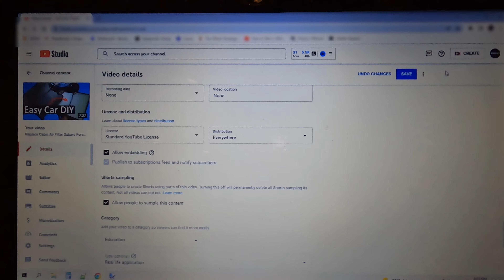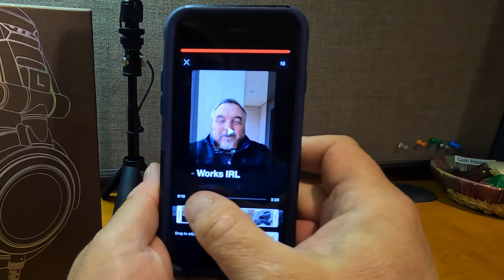Create Shorts from Your YouTube Videos on Your iPhone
Easy Way to Grow Your YouTube Channel by Adding Shorts Made from Your Existing Videos on your Phone

If the Create Shorts button is not showing on your phone, then be sure to watch this video for the simply setting that adds that to the YouTube app.

I'd seen a YouTube Creators channel video stating creators should be able to create videos from our long-form, wide-format YouTube videos. However, I wasn't seeing the "Create Shorts" button they described. I looked through my existing YouTube videos to see how I could make shorts videos from them when I observed a setting I'd not checked when I originally uploaded my videos. Check-out my video to see the setting necessary to allow sampling segments of your existing YouTube videos and easily create YouTube Shorts videos. I found these YouTube Shorts videos really helped my channel get more views and subscribers. I hope this helps you create YouTube shorts video fast and easy!

Using my Apple iPhone SE3 (iPhone SE 3rd-generation 2022), I can now quickly create YouTube shorts from my existing YouTube videos. I review my own YouTube videos then press "Create Short" button. I then click the Edit into Short button to isolate the segments I want up to 60-seconds then upload the short video to my channel. I recently created four videos from my existing YouTube videos and found within hours, a couple of the new shorts videos had over a 1,000 views and one had over 2,000 views. I also found I'd gained over 20 new subscribers to my YouTube channel all within hours of posting these new shorts videos. I also found my overall channel views rose even on my existing YouTube videos. I hope you have similar experiences and find this method of uploading new YouTube shorts as quick and easy as I do. Good luck and leave a comment about your experiences with this feature and YouTube shorts videos in general.

The following links are affiliate links which means if you click the links then buy something, you pay the same price and I'll receive a small commission to help support the channel...Thank you!!

GoPro Shorty Mini Extension Pole & Tripod
GoPro Media Mod (HERO10/HERO9 Black)
GoPro HERO10 Black
GoPro HERO7 Black
Amazon GoPro Store
Dual Battery Charger (HERO10 Black)
GoPro Magnetic Swivel Clip
GoPro Light Mod